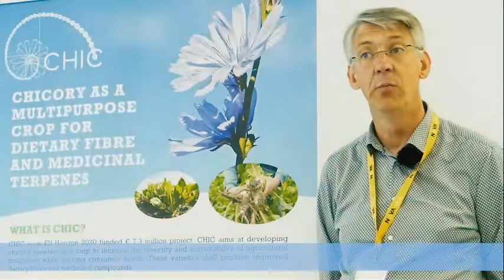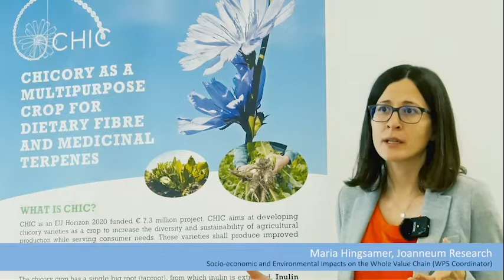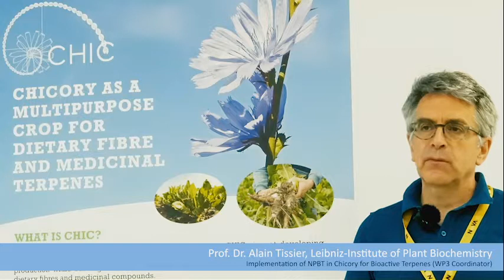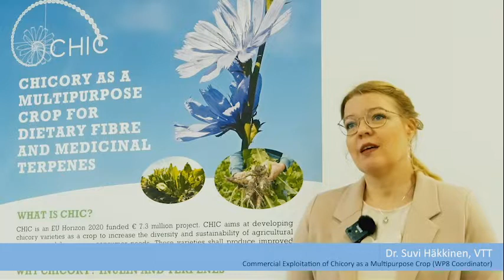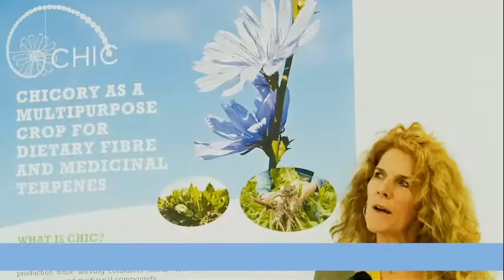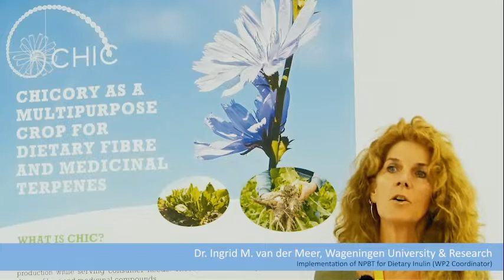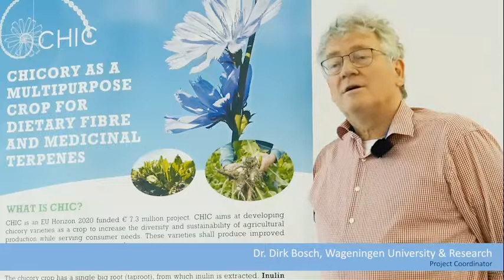Do you foresee a follow up CHIC project? Why? and under which topic?